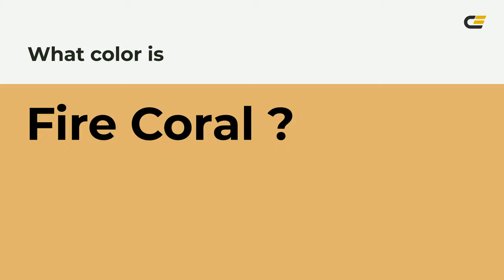Fire Coral color e3b46f hex color - Yellow color - Cool color e3b46f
What color is Fire Coral ? e3b46f hex color - Yellow color - Cool color e3b46f

Hex e3b46f Color Code is also known as Fire Coral color.

Hex e3b46f Color code in RGB color code model is created after adding 89.02% red color, 70.59% green color and 43.53% blue color.
Hex e3b46f Color code in CMYK color (process color) code model is generated after subtraction of 0% cyan, 20% magenta, 51% yellow and 10% black.